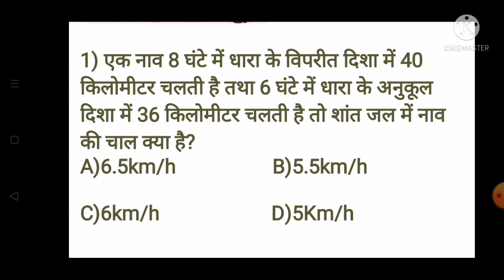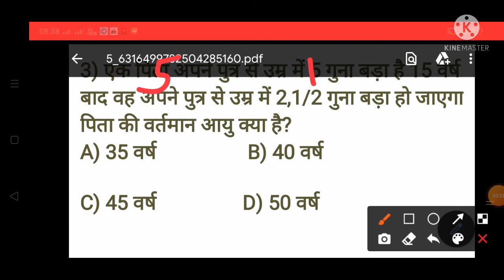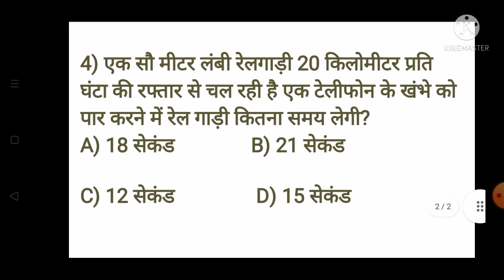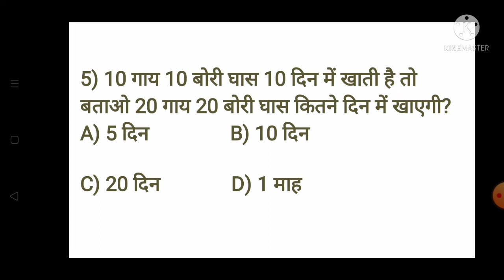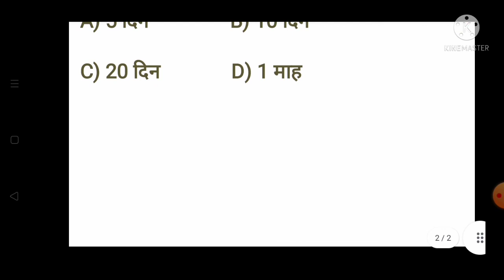गणित के महत्वपूर्ण प्रश्न! ganit ke important question!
गणित के महत्वपूर्ण प्रश्न जो बार बार परिक्षाओ में पूछे जाते हैं

INSTAGRAM - I'm on Instagram as @rsstudytrick. Install the app to follow my photos and videos.

Rathore Ram Singh